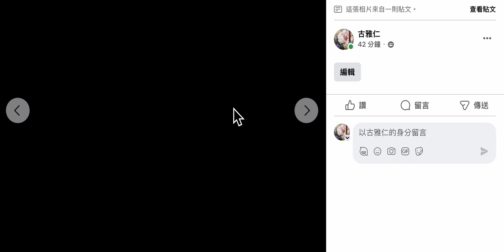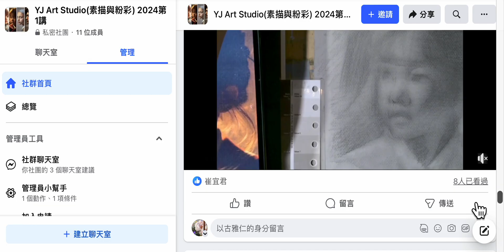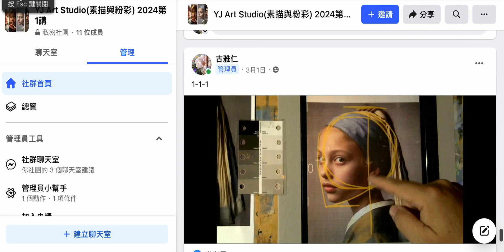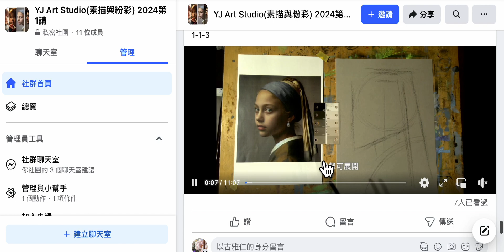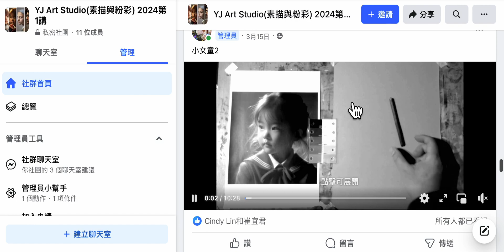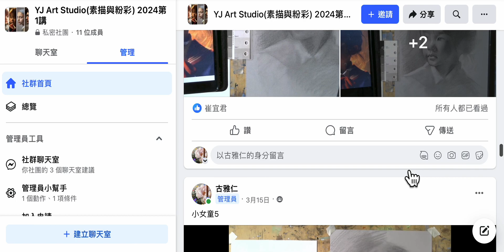人像素描線上課程介紹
人物肖像課程報名:
課程相關問題詢問，歡迎加入雅仁藝術工作室官方帳號

🖊️ ** 課程內容：**
- 適合想要掌握人像素描技巧的學員，無論你是初學者還是有一定基礎的學員。
- 課程採用線上教學，讓你隨時隨地學習，輕鬆掌握技巧。
- 學習過程中將有老師手把手教學，讓你從觀察人物特徵到表達光線氛圍都得心應手。

📜 **課程大綱：**
1. **單元一：男性人像描繪**
   - 學習如何捕捉男性臉部特徵，掌握線條的表現方式。
   - 理解男性頭部結構，學會繪製頭部輪廓和臉部表情。

2. **單元二：小女孩人像描繪**
   - 探索如何描繪小女孩的可愛神態，學習表現女孩特有的氣質。
   - 練習繪製女孩的眼睛、嘴巴等細節，打造生動的人像作品。

3. **單元三：戴珍珠耳環的少女人像描繪**
   - 示範如何描繪戴珍珠耳環的少女，掌握繪製耳環的技巧。
   - 學習如何運用光線和陰影表現珍珠的光澤，增加作品的立體感。

4. **單元四：創意人像素描**
   - 發揮想像力，創作屬於自己的人像作品。
   - 教學如何運用不同素描技巧，打造獨特的人像風格。

🎨 **立即報名，與專業老師一起探索人像素描的魅力，釋放你的藝術潛能！ **